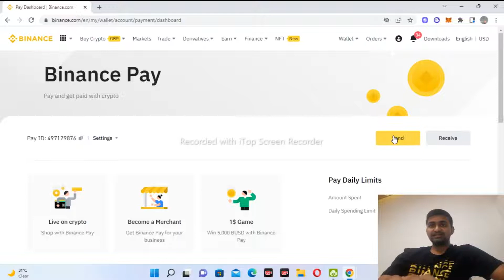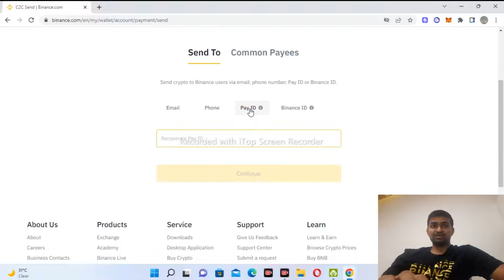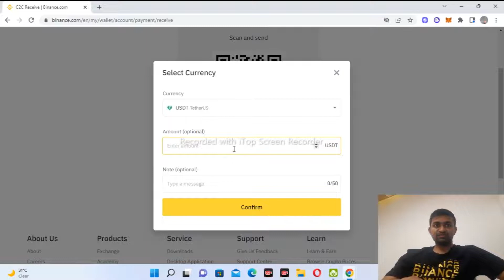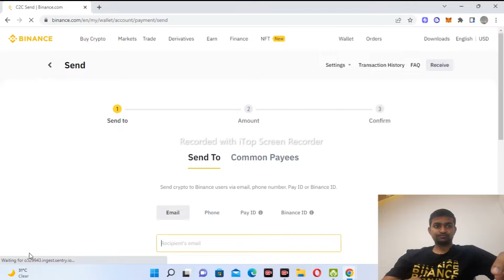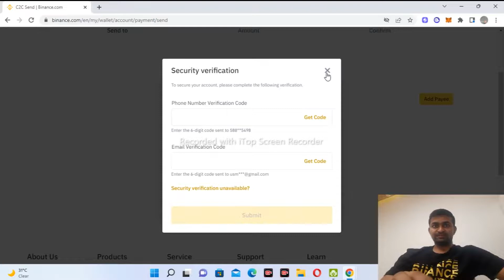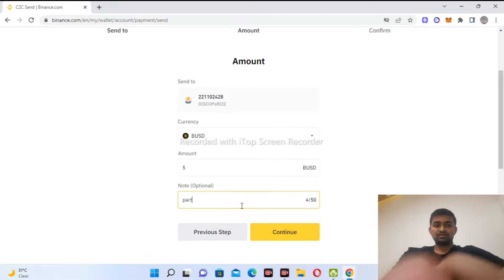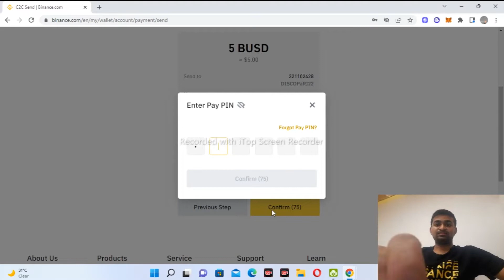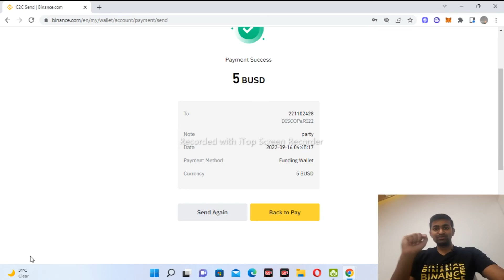Binance Pay Kaise Use Kare|How to Use Binance Pay Full tutorial BINANCE PAY BINANCE Transfer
In this video I'm going to tell you that how to use binance pay